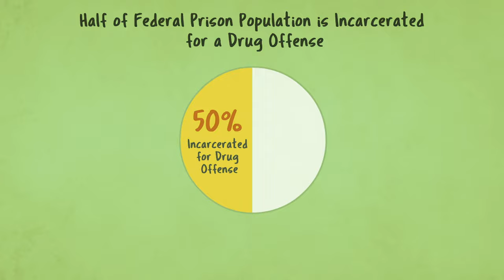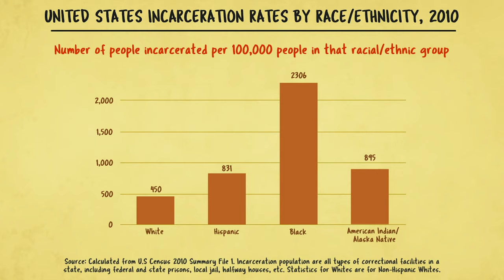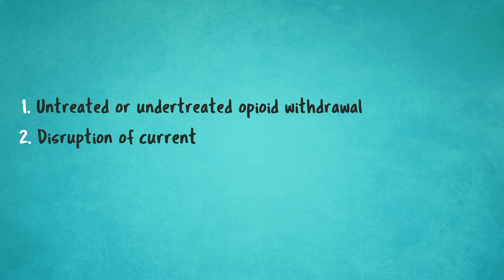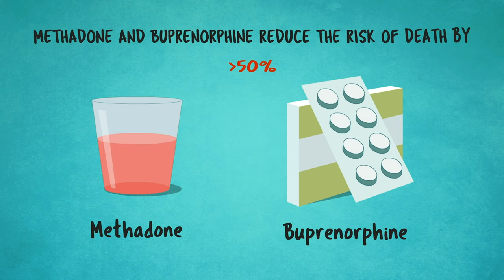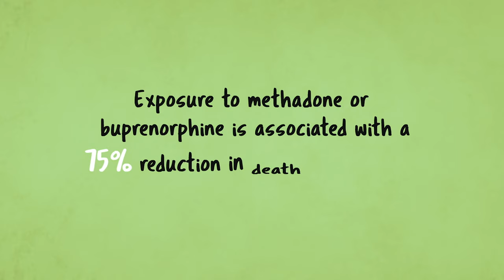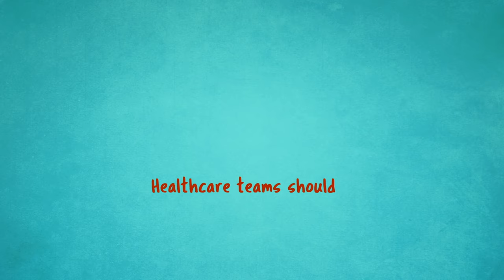Reducing the Harms of Incarceration for People with Opioid Use Disorder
"Reducing the Harms of Incarceration for People with Opioid Use Disorder” was written by Jonathan M. Giftos, MD, Medical Director, Addiction Medicine & Drug User Health (Project Renewal), Former Medical Director, Opioid Treatment Program (Correctional Health Services/Rikers Island), Clinical Assistant Professor of Medicine, Albert Einstein College of Medicine; and featuring Karen Hannon, BSN, RN, LADAC II, CARN, Nurse Manager and Corrections Liaison, Office Based Addiction Treatment, Boston Medical Center.

This is the eleventh video released in a series launched by Boston Medical Center's OBAT Training and Technical Assistance Team.

This video series is designed to provide clinical care teams with education on topical issues related to addiction treatment.

This video was produced by 1623 Studios out of Gloucester, MA.